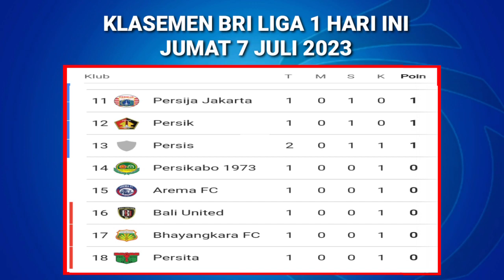Hasil BRI liga 1 hari ini PSS Sleman vs persis | klasemen terbaru liga 1 2023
JADWAL BRI LIGA 1 HARI INI PEKAN KE 2 - JUMAT 7 JULI 2023 - KLASEMEN TERBARU LIGA 1 2023/2024

JADWAL BRI LIGA 1 2023/2024 PEKAN KE 2 | PERSIKABO VS PERSIJA - AREMA VS PERSIB

JADWAL LENGKAP BRI LIGA 1 2023/2024 PEKAN KE 2 | JADWAL LIGA 1 HARI INI TERBARU

JADWAL LIGA 1 2023/2024 HARI INI PEKAN KE 2

JADWAL LIGA 1 TERBARU HARI INI PEKAN KE 1,
Bali united vs PSS Sleman pukul 15 00 WIB.
persis vs Persebaya pukul 19 00 WIB.
Minggu 2 Juli 2023
DEWA vs Arema pukul 15 00 WIB.
Persib vs Madura united pukul 15 00 WIB.
Barito vs Persita pukul 19 00 WIB.
Persija vs PSM Makassar pukul 19 00 WIB.
Senin 3 Juli 2023
persik vs Borneo pukul 15 00 WIB.
RANS FC vs Persikabo pukul 15 00 WIB.
PSIS Semarang vs bayangkara pukul 19 00 WIB.

jadwal liga 1 hari ini, jadwal liga 1 hari ini pekan ke 2
 jadwal Persib pekan ke 2
 jadwal PSS Sleman pekan ke 2
jadwal persik Kediri pekan ke 2
jadwal Persebaya pekan ke 2
 jadwal PSIS Semarang pekan ke 2
 jadwal Bali united pekan ke 2
 jadwal Borneo pekan ke 2
 jadwal Madura united pekan ke 2
 jadwal Persikabo pekan ke 2
jadwal bayangkara pekan ke 2
jadwal Arema FC pekan ke 2
jadwal PSM Makassar pekan ke 2
jadwal persija pekan ke 2
jadwal Persita Tangerang pekan ke 2

jadwal BRI liga 1 2023 pekan 1
jadwal BRI liga 1 2023 pekan 2
jadwal BRI liga 1 2023 pekan 3
jadwal BRI liga 1 2023 pekan 4
jadwal BRI liga 1 2023 pekan 5

Jadwal BRI liga 1 2023 hari Senin.
jadwal BRI liga 1 2023 hari Selasa.
jadwal BRI liga 1 2023 hari Rabu.
jadwal BRI liga 1 2023 hari Kamis
jadwal BRI liga 1 2023 hari Jumat,
jadwal BRI liga 1 2023 hari Sabtu.
jadwal BRI liga 1 2023 hari Minggu.

PSIS Semarang, RAN Nusantara FC, PSS Sleman, PSM Makassar, Madura united, Barito putera, Bali united, persija Jakarta, Borneo FC, Arema FC, Bayangkara FC, Persib Bandung, Persis solo, Dewa united, Persita Tangerang persik Kediri, Persikabo Bogor, Persebaya Surabaya.